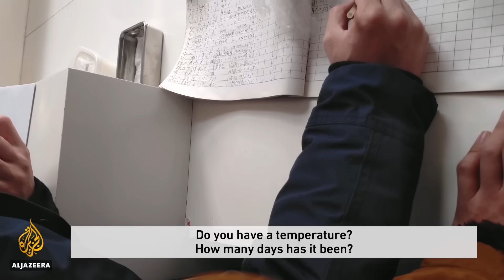China: Videos expose earliest days of Wuhan's COVID lockdown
It was this week, one year ago, that the world started becoming aware of the seriousness of a viral outbreak which would explode into a full-blown global pandemic.

Wuhan, in China, was the first place to go into lockdown.

Al Jazeera's Investigative Unit has obtained videos recorded during the earliest days - which were smuggled out of the country.

Al Jazeera's Phil Rees has this exclusive report.